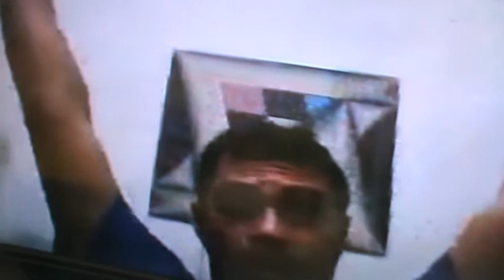M2U00049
SKYPE: ROGERNESTOR2003

JESUCRISTO VINO A LIBERTAR A LOS CAUTIVOS:
19 A predicar el año agradable del Señor